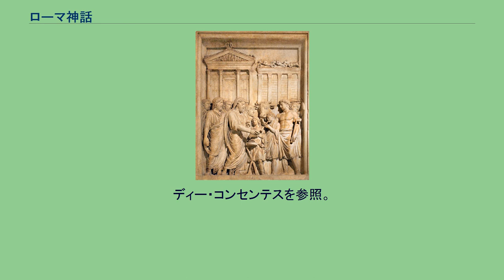ローマ神話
ローマ神話（ローマしんわ）とは、古代ローマで伝えられた神話である。
そのうちローマの建国に関する部分について、歴史的事実を反映したものとして解釈した場合の詳細は王政ローマを参照のこと。
ローマ人も、ほかのインド・ヨーロッパ語族（印欧語族）と同じく、先史時代から神話を語り継いできたと考えられている。
しかし、ローマ人たちは、彼らの神話を巧妙に「歴史」や「祭儀」へと転換していったとしてこの過程をあきらかにしたのが、ジョルジュ・デュメジルである。
彼はローマ初期の歴史や祭儀などとほかの印欧神話を比較検討し、ローマ人のあいだにも他の印欧語族と共通する神話があることを立証し、三機能体系の適用や、水の神の神話、やる気のない曙の女神の神話などいくつかの比較神話学的再構を主張した。
デュメジルの主張のなかでとくに論争を呼んだのは、ロームルスもレムスもヌマ・ポンピリウスも、そしてサビニ人でさえ、純粋な歴史上の存在ではなく、神話の中の存在が歴史に読み替えられたか、または歴史的な存在に当てはめられたという説である。
デュメジルは膨大な著作を著し、自説を裏付けるべく精力的に活動した。
しかし、近年の研究の成果によって、伝説とされていたことの一部が史実と証明されており、そのため「神話の歴史化」説が疑問視されるのは不可避である。
古代史研究者のあいだでは、デュメジルの説を無視するか、否定する者が多い。
ただし、 ギリシア神話の輸入以前からローマに独自の神話があったことは間違いない。
ローマ人は、紀元前6世紀から ギリシアの影響を受けて、ローマ古来の神々をギリシア神話の神々と同一視する、いわゆる「ギリシア語への翻訳」が行われた。
その結果、下記の「主な神々」の欄に記したように、ローマ固有の神に対応するギリシアの神が決まっていったのである。
さらに、ギリシア神話の物語を積極的にローマ神話へ取り入れたため、ローマ神話はギリシア神話と密接な関係を持つようになった。
紀元前3世紀末、クィントゥス・ファビウス・ピクトルが初めてギリシア語で詳細なローマの起源に関する物語『年代記』を書いた。
彼以降、ローマの創建者はロームルスとされる。
アウグストゥスの時代になると、ウェルギリウスやオウィディウスらにより、ローマ神話は文学にまで昇華した。
ローマ神話の神名は、近代西洋諸語の天体名・曜日名・月名などに広くとりいれられている。
日本語では、英語発音をカタカナ表記にしたものが多く使われるため、カッコ内に一般的な他言語（主に英語）由来の呼称を併記。
「...に相当」とあるのは、ギリシア神話との間で同一視されている神（「同一」「同源」という意味ではない）。
ディー・コンセンテスを参照。